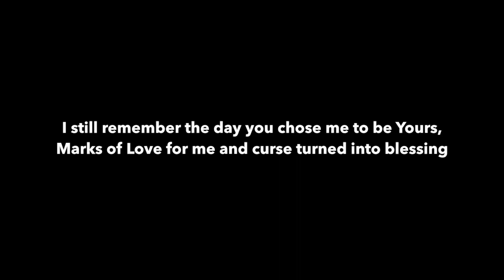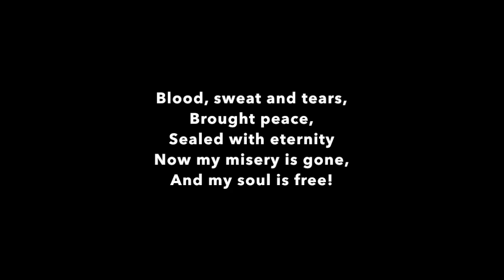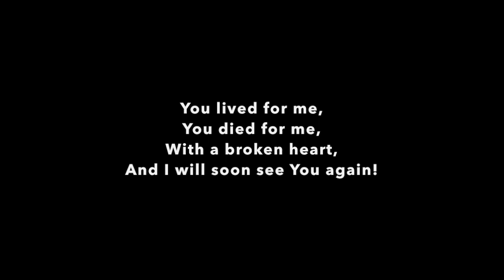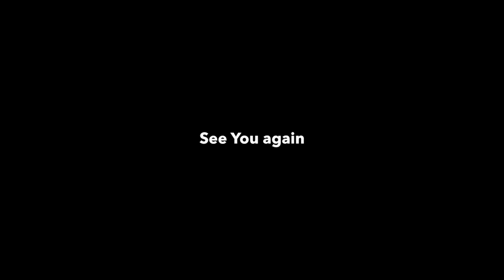Marks Of Love - Elihana Elia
Marks Of Love
Words of Music: Eliyah & Elihana

I still remember the day you chose me to be Yours,
Marks of Love for me,
And curse turned into blessing.
Words can´t express at all,
The ultimate sacrifice,
You made history and my destiny is Yours.

Yah, You do really love me, Yah
You´ll break through the clouds,
With open arms,
You lived for me,
You died for me,
With a broken heart,
And I will soon see You again!

Brought peace,
Sealed with eternity,
Now my misery´s gone,
And my soul is free!
You are the Only One,
Shines brighter than the sun,
Your eyes are flames of love,
You watch me from above!